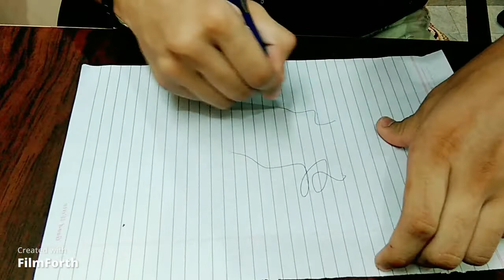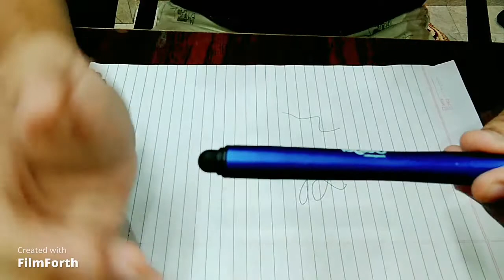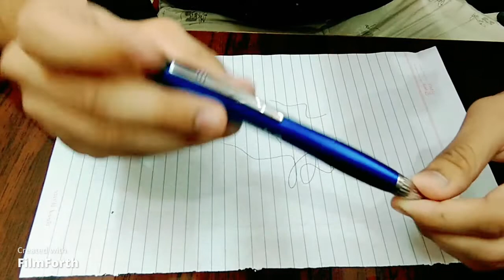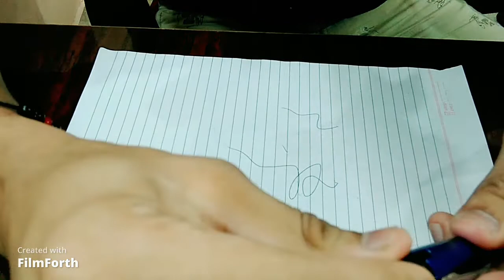What is inside a LED BULB PEN ? Ekdum Unique pen 🖋️ बल्ब पेन कैसे काम करता है ? | Let's open it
Hello Bhaiyo , is video me maine ekdum unique pen dikhaya hai aaplogo ko jo apne is se pehle kabhi nhi dekha hoga. Ye ek led bulb pen hai jiske andar light bhi jalti hai , maine ise kholkr bhi dikhaya hai iske andar ka mechanism